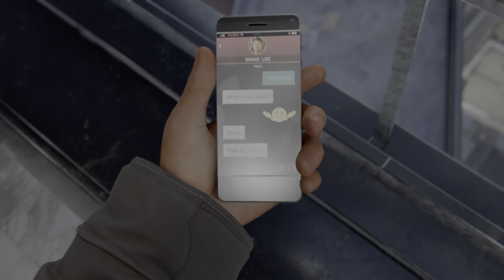Marvel's Spider-Man: Miles Morales Part 6 Secret Lair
Warning i died about 2 times in this chapter please don't try to die in this video